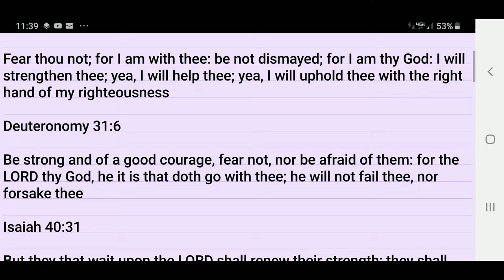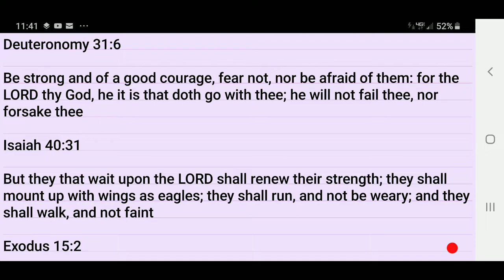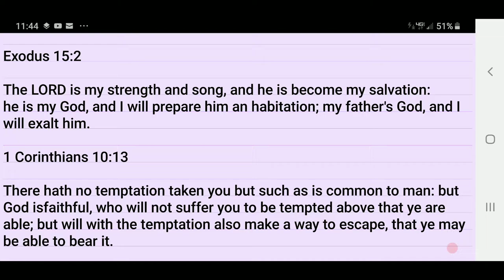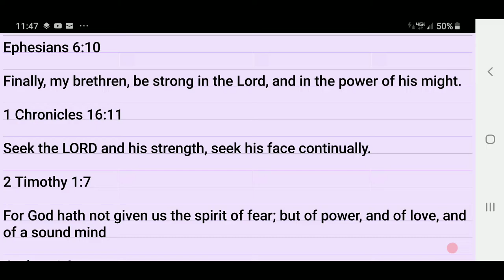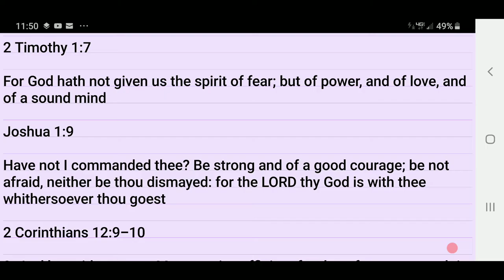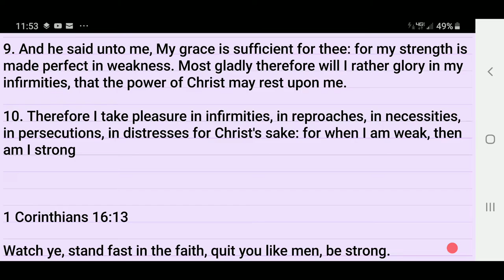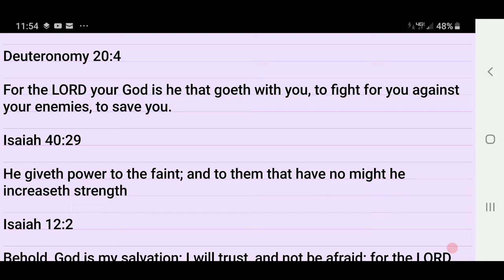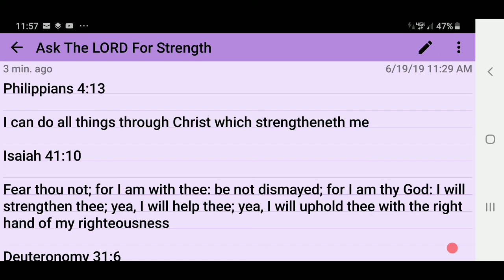Pray To The LORD For Strength